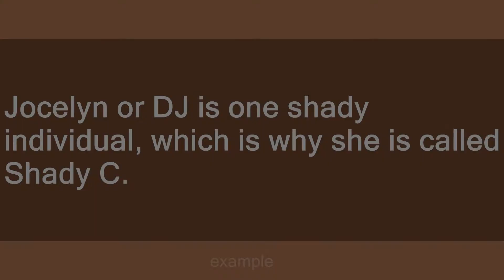shady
Slang flashcards: